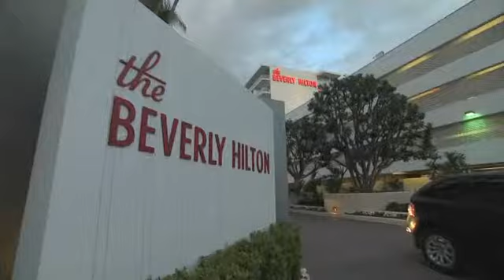Whitney Houston: The Greatest Love of All (2012) - Trailer | VMI Worldwide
In this film we pay tribute to one of the most gripping rags to riches stories ever told. Whitney Elizabeth Houston first showed the vocal range and star quality that would soon make her a legend in music.

- Documentary
- 2012